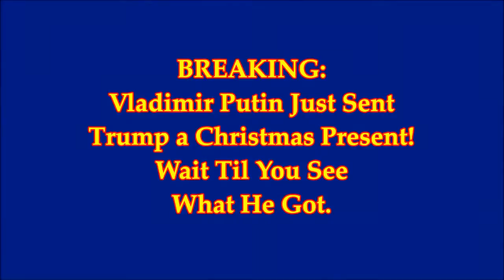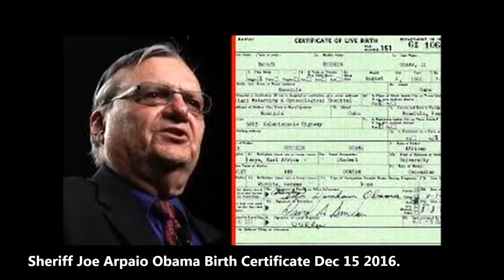Putin Sent TRump A Christmas Present - HOT NEWS